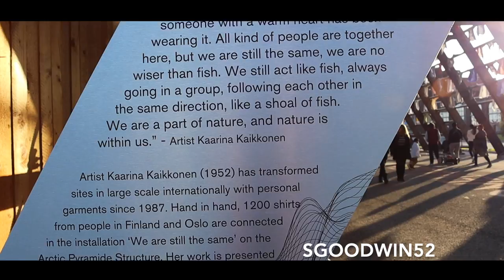My INCREDIBLE trip to Norway | Karl Johan Gate, Palace & The Opera House Magician Travel Vlog Day 1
Earlier this year I took myself on a little trip to Norway and Iceland and decided that this was the time to really test my camera skills. This is something I've never done before but thought that I would give it a try to create a Travel Vlog of my trip. Hope you guys enjoy it!

CAMERA SET UP:
- 18-55mm Canon Lens
- Comica Lite Mic